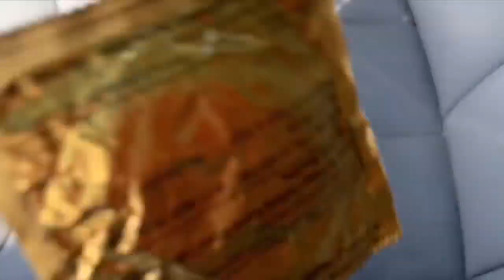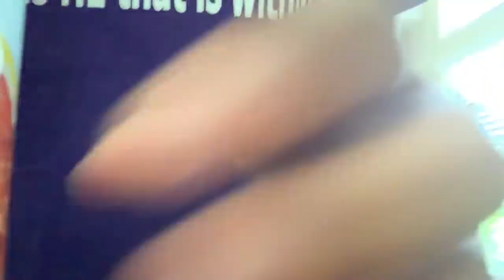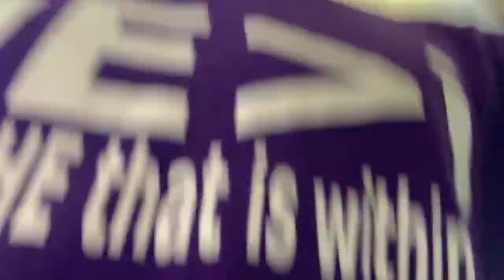Used condom prank on boyfriend (he got mad)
Hope you guys enjoyed, and remember to sign-up for the meet and greet only if you plan on attending! ⬇️ Check below ⬇️
1st 150 people to sign-up  and actually show up will receive

. A chance to meet us before the crowd shows up

. An exclusive Jardo Empire t-shirt & bracelet